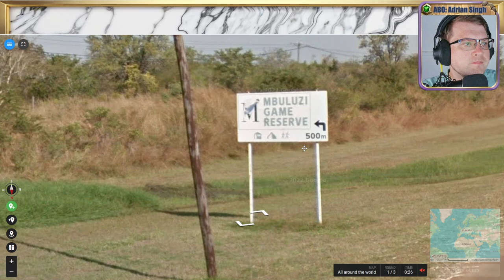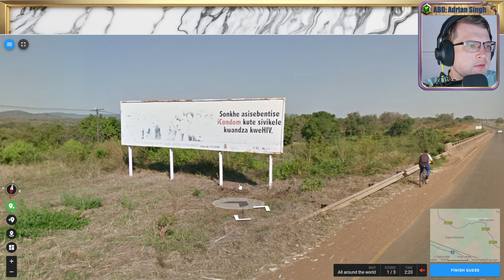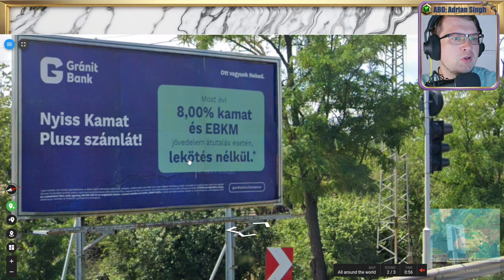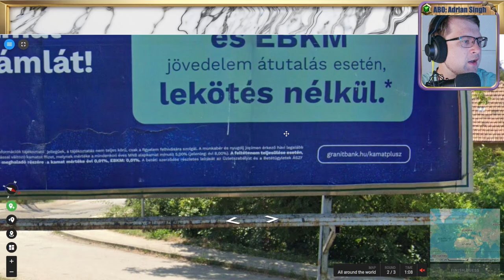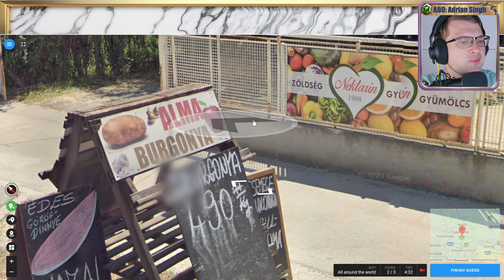🌄 18K, Wissen, Raten, Verzweifeln 💖 Folge 58 💖 Geotastic 🌄